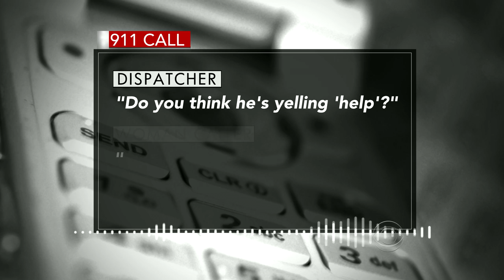George Zimmerman trial: Self-defense, murder at case's core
Opening statements begin in the murder trial of George Zimmerman, the neighborhood watch volunteer who says he acted in self defense, when he shot and killed 17-year-old Trayvon Martin. Mark Strassmann reports.